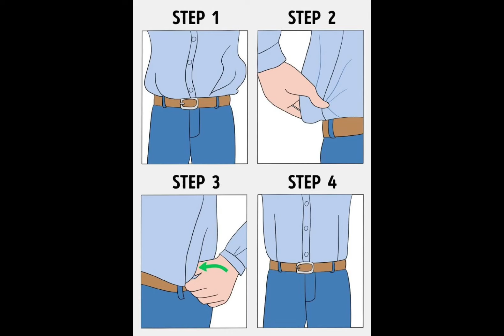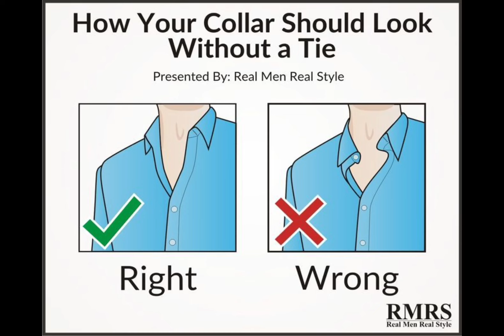50+ MUST KNOW HACKS FOR MEN SHIRT WEARING | BEST IDEAS FOR MEN CLOTHING 2023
MUST KNOW HACKS FOR MEN SHIRT WEARING | BEST IDEAS FOR MEN CLOTHING 2023
In simple terms, business casual is a dress code often imposed upon office workers and professionals.. It requires the individual to wear clothes that are more contemporary and less rigid than the traditional, old-school office attire of a suit, shirt and tie, Unfortunately, and similarly to smart casual, there is no one way to dress business casual. There are numerous variations and approaches, and how smart you go ultimately depends on where exactly you work.
HERE YOU SEE THE BEST WAYS TO A SHIRT WEARING